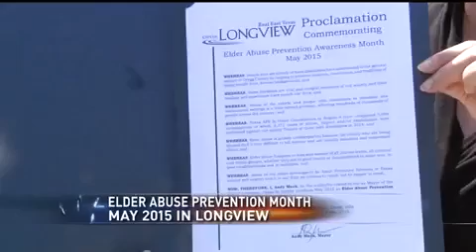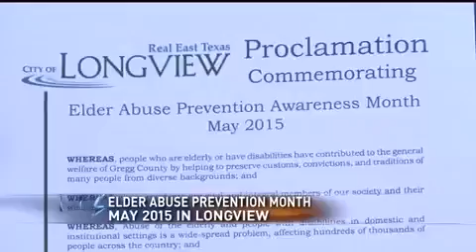Elder Abuse Awareness Prevention Month